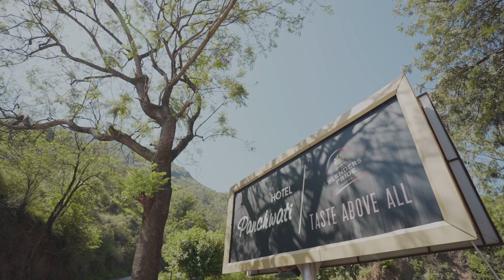Wedding Summary 2023 | Priksha + Ketan | Kirti Color Lab Sundernagar